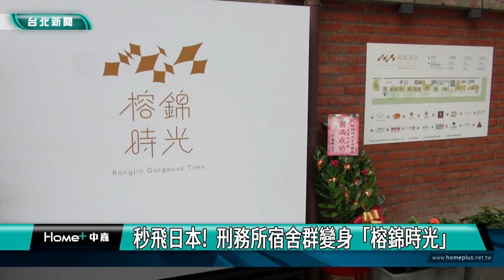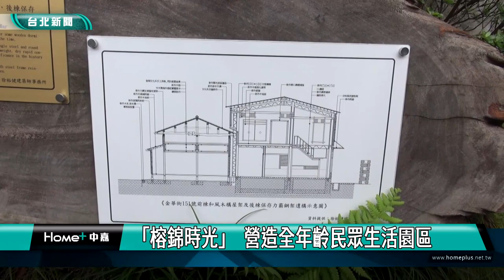老房子 運動|秒飛日本! 刑務所宿舍群變身「榕錦時光」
位在金華街一帶的「原台北刑務所官舍」歷經3年多，投入逾2億元經費修復，以老房子文化運動計畫，媒合營運團隊，保留原有建築風格，打造「榕錦時光生活園區」，引進養生體驗、餐飲文化及親子友善等15個品牌進駐，讓民眾秒飛日本，感受濃濃的日式風情。